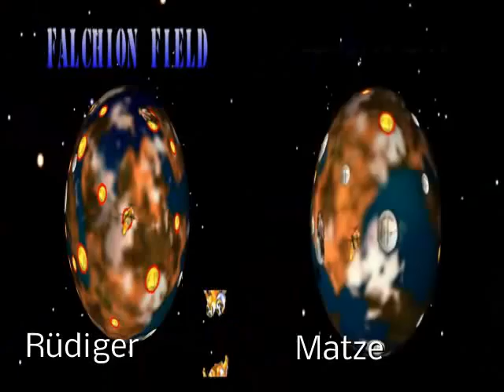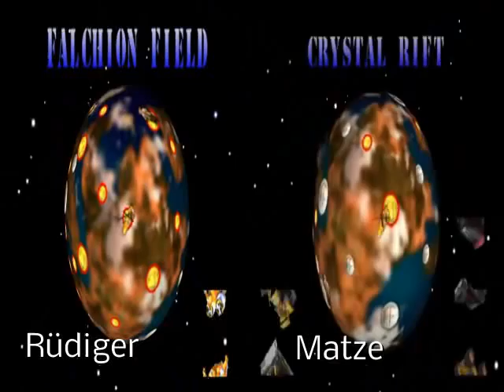PLATINUM HUNTERS - die Blast Corps Challenge! #16 - Falchion Field / Baboon Catacomb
DAS BAGGERLIED KEHRT ZURÜCK!!!111einself!!